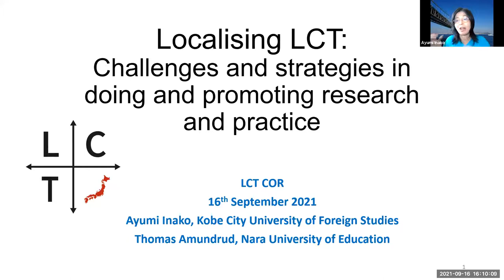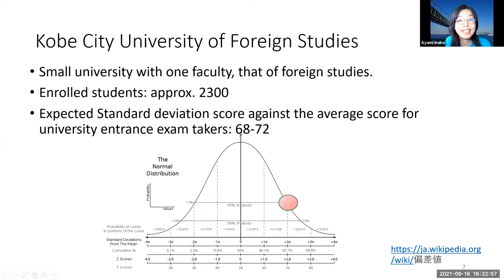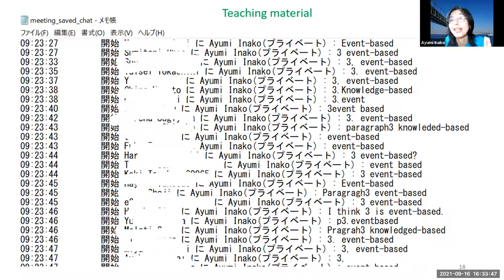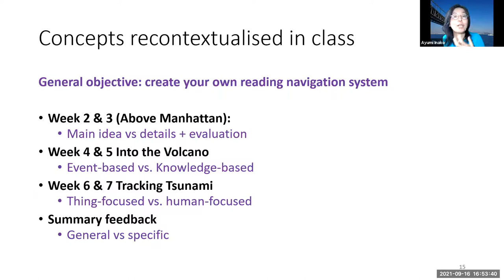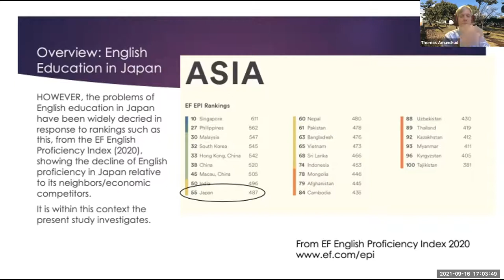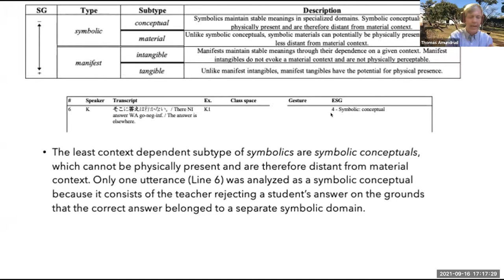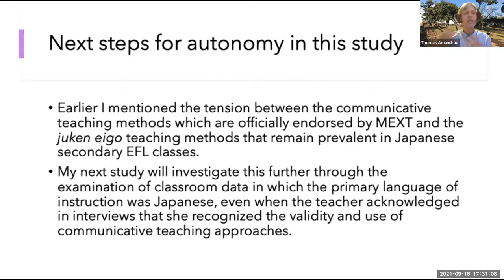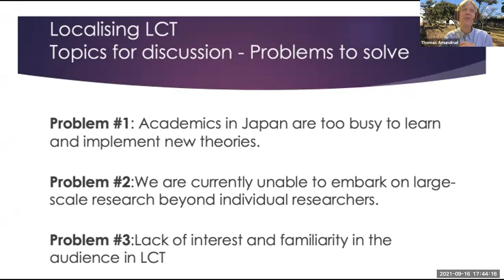2021 — LCT Japan — Thomas Amundrud and Ayumi Inako — Localising LCT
Localising LCT: Challenges and strategies in doing and promoting research and practice

LCT Japan
Ayumi Inako, Kobe University of Foreign Studies, Japan
Thomas Amundrud, Nara University of Education, Japan

When we academics learn about a new theory with a large potential, like LCT, there are two genuine desires that may arise: we want to use the theory in our research, and we want to let people know about the theory so that they can also use it. These genuine desires, however, are often met by challenges when trying to introduce the theory to your local community from scratch, particularly when you yourself are new to it as well. In this roundtable, we will address how these issues are faced in localising LCT in Japan.

After reviewing the short history of LCT Japan, we will present our own research, both using Semantics as the primary dimension of interest. Ayumi will talk about her EAP reading classroom where she used 'semantic gravity', among other concepts, to help students write and revise their summary writing. She will report the instruction and feedback given to class, and share the ongoing analysis of the original texts to be compared with two versions of students’ summary, along with their comments on their revisions. She will also discuss challenges in using other concepts from LCT, such as axiology and Autonomy.  Thomas will then share his ongoing research investigating multimodal pedagogy in Japanese secondary school English. He will analyse  how teachers  use gestures to reduce the semantic gravity of abstract concepts. He will then present current research and questions on the use of semantic gravity and Autonomy to analyze classroom language teaching. Finally, we are going to discuss challenges and strategies for localising LCT in our contexts, and we welcome the insights from our colleagues around the world to help us make LCT in Japan a wider endeavour.